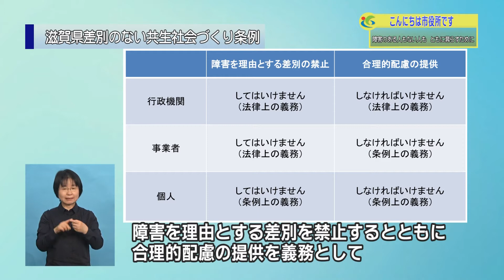『障害のある人もない人も ともに暮らすために』１１月５週 障害福祉課